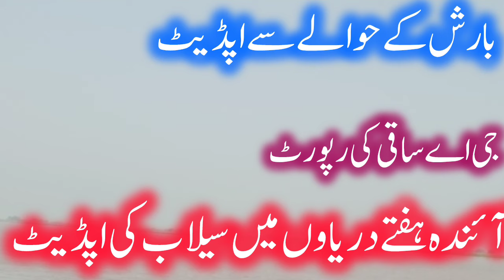Latest update of rivers and weather today سندھ ستلج چناب جہلم راوی کا تازہ ترین اخراج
Latest update of weather heavy rain all over Pakistan from 10 to 14 March موسلادھار بارش اور ژالہ باری
Latest update of weather/ fog/smog/Rivers موسم دریاوں سموگ اور فوگ کی تازہ ترین اپڈیٹ
Latest update of weather/Rivers موسم دریاوں سموگ اور فوگ کی تازہ ترین اپڈیٹ